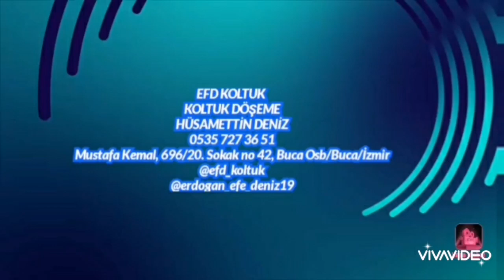EFD KOLTUK K OLTUK DÖŞEME HÜSAMETTİN DENİZ 0535 727 36 51